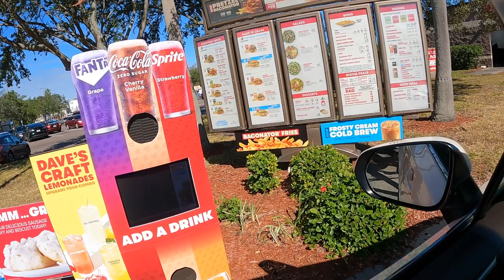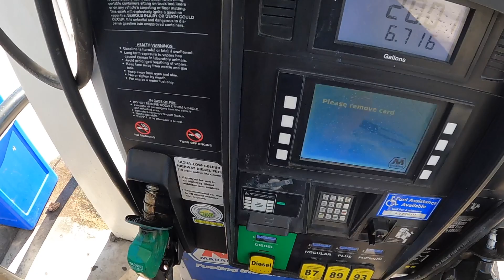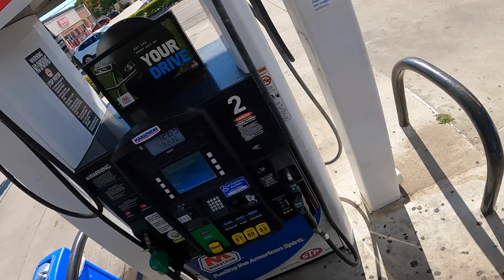Катаемся на гидроциклах в Тампе Флорида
Решили покататься на гидроциклах в городе Тампа